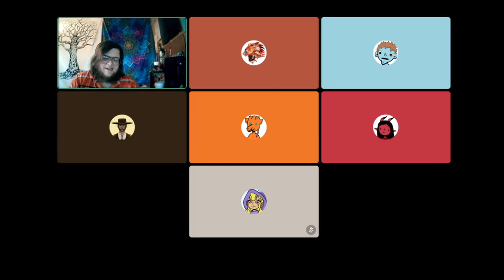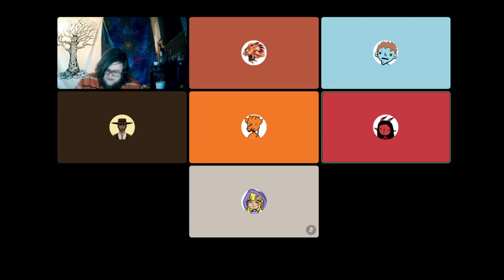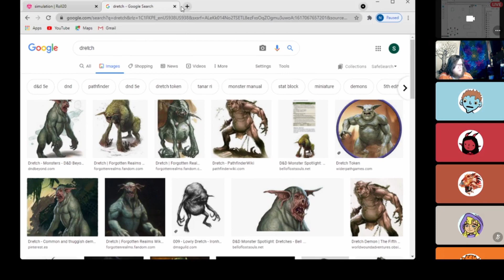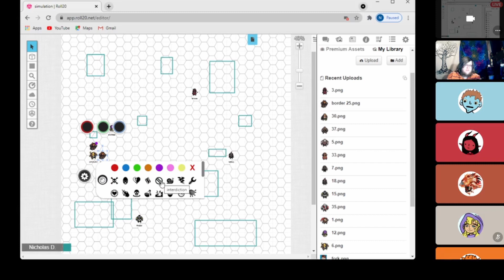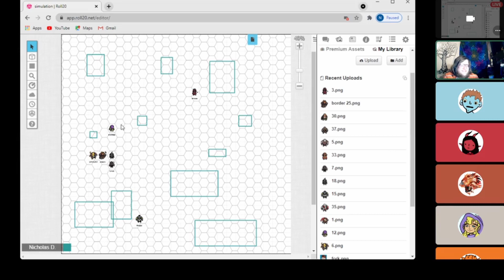Episode 30! The New Adventurers Initiative. With Nick!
tell me how you like jeffs accent in the comments.